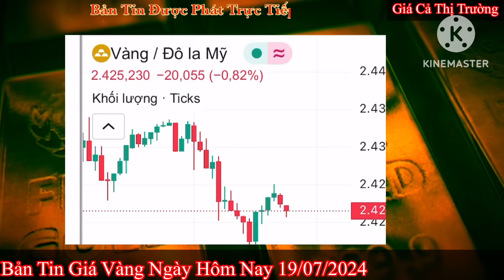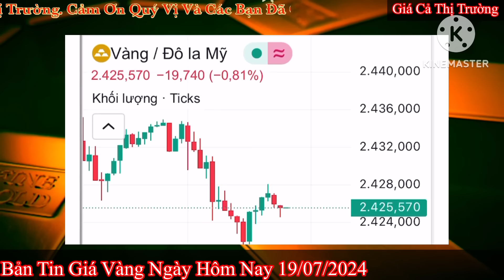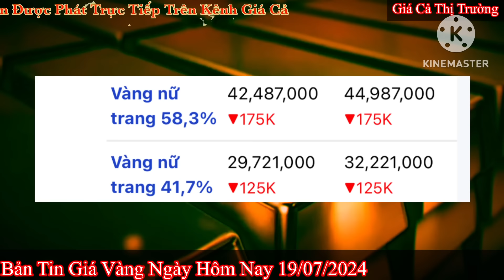Giá vàng hôm nay 9999 ngày 19/7/2024 | GIÁ VÀNG MỚI NHẤT || Xem bảng giá vàng SJC 9999 24K 18K 10K